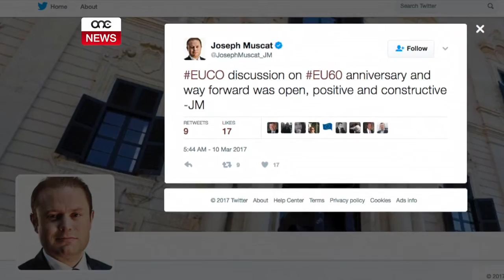LEJN EWROPA MAGĦQUDA.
ONE.COM.MT • Il-Mexxejja Ewropej qablu li d-dikjarazzjoni ta’ Ruma, li fuqha se tkun ibbażata il-futur tal-Unjoni Ewropea, għandha tiffoka fuq it-tema t’ Ewropa magħquda.
Ftehim li ntlaħaq waqt Summit ta’ jumejn fi Brussell fejn iċ-ċelebrazzjonijiet tas-sittin anniversarju mit-trattat ta’ Ruma kienu waħda mit-temi ewlenin fuq l-aġenda. Il-Prim Ministru Malti, bħala l-mexxej tal-gvern li bħalissa għandu f’idejh il-presidenza tal-kunsill tal-Unjoni Ewropea, ipparteċipa bi sħiħ u ddeskriva d-diskussjoni bħala waħda kostruttiva.